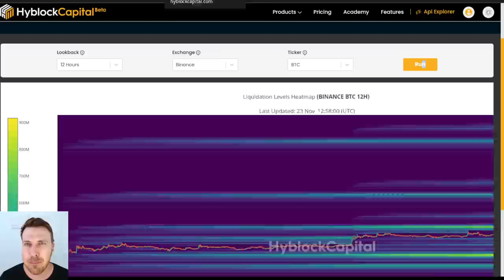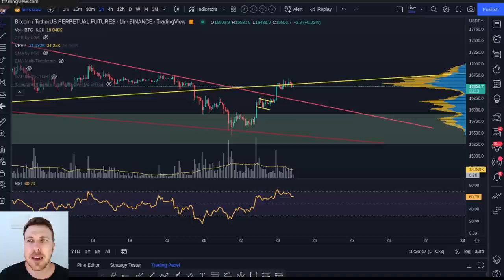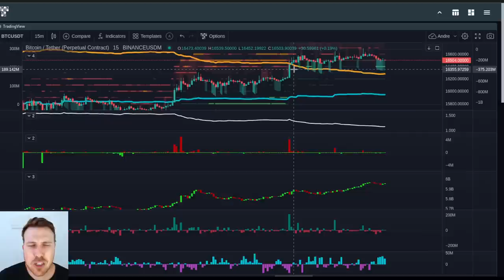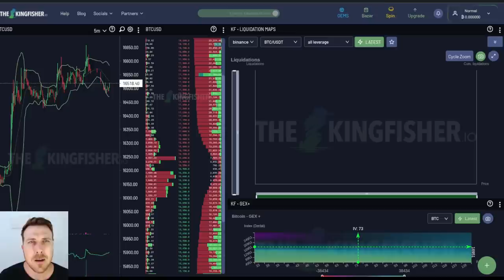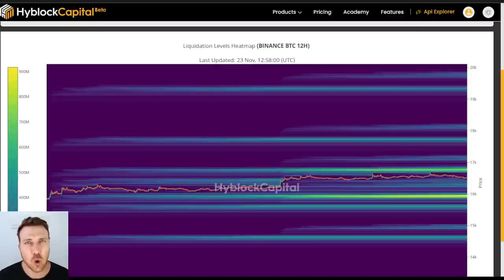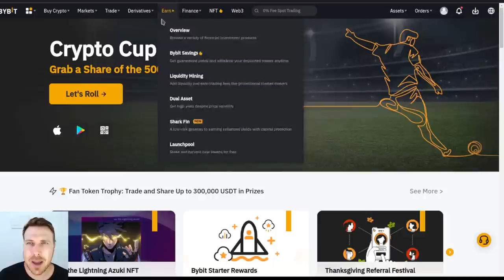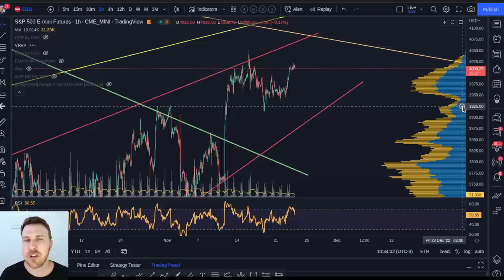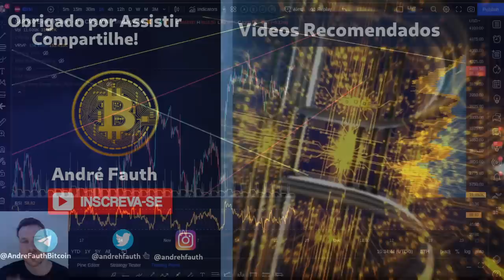BITCOIN PUMP! E AGORA ONDE ESTÁ A LIQUIDEZ!? [E o Grupo VIP...?]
BÔNUS + GRUPO VIP! (Usando uma ou mais corretoras)